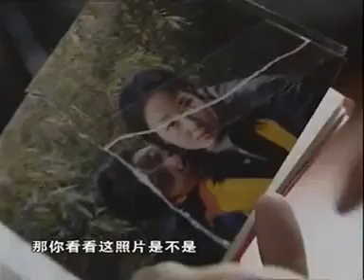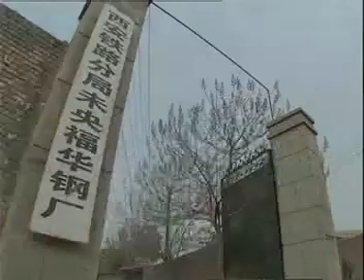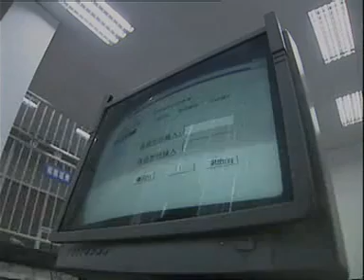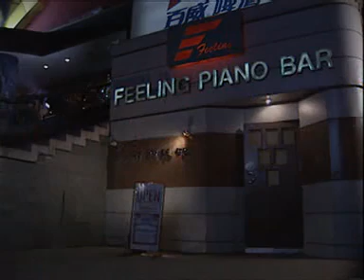12.1枪杀大案 【纪实刑侦电视剧】 12/20 中文字幕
《12.1枪杀大案》是由刘惠宁执导的悬疑警匪电视剧，王双宝、李海浪、马继、胡伟主演，穆文修、李全发等参加演出。

1997年12月1日，西安发生“121大案”。两年后，这件事被搬上电视，拍成了《12.1枪杀大案》，播出时万人空巷。

纪实性的风格让这部电视剧本身得到了相当高的赞誉（豆瓣评分9.2分），它以一种少有的视角，真实呈现了当时西安的社会百态。